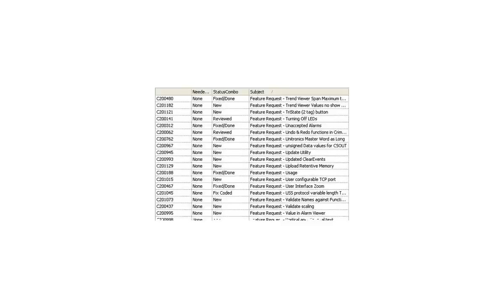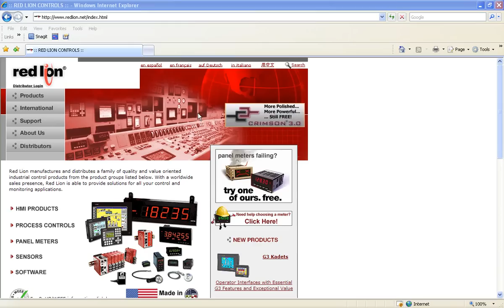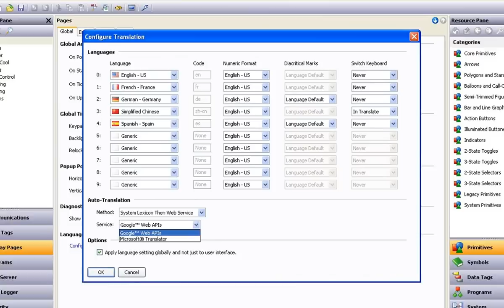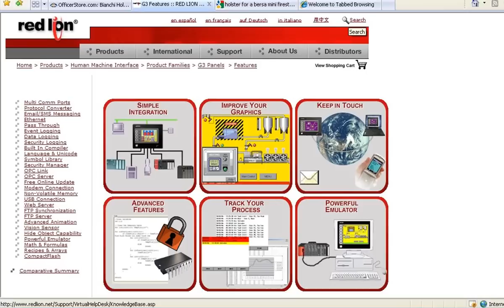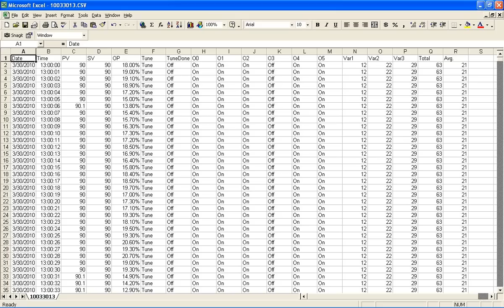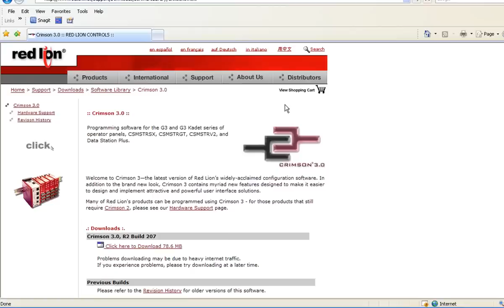Red Lion Controls - Crimson 3 Software Introduction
The quick showcase explains Crimson's power, flexibility and ease. The software works with G3, G3 Kadet, Modular Controller and Data Station Plus products. The presentation illustrates the user friendly, open and accessible workspace, how one uses the navigation and resource panes, and some new features like translation, adding text or data to graphics, mass editing of tags and database conversion. Also included is the point and click steps needed to use Crimson 3.0 for protocol conversion, data logging and web server functions.